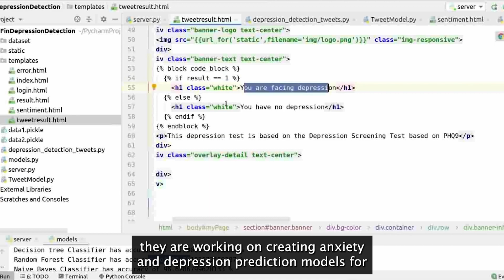AI Doctor YT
According to a few researchers at the University of Sao Paulo (USP) Brazil, they are working on creating anxiety and depression prediction models on twitter. One of the worlds biggest social media platform that could detect signs of these mental disorders before clinical diagnosis. This video is a 1 minute breakdown of how this works.